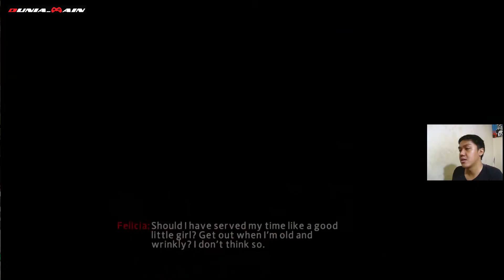Lawan Pencuri Lincah nan Sulit! - The Amazing Spider-Man 2 Game (PC) Part 4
Assalamu'alaikum Wr. Wb., Hai hai hai!!!
Akhirnya ketemu juga sama pencuri "Black Cat" ini. Kirain bakal gampang, ternyata lumayan sulit yah~ Hadeuh sampe capek banget hayati nih, hahaha.. Liat yuk perjuangannya! :D Stay Healthy, Always Grateful and Be Happy!!!
Wassalamu'alaikum Wr. Wb. :D